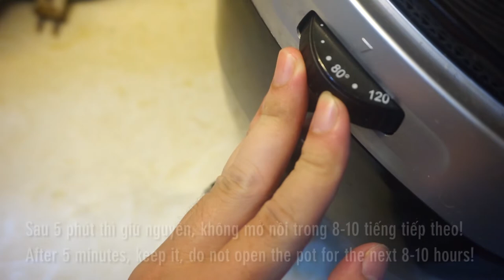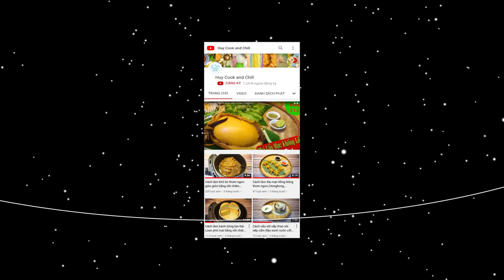Cách làm sữa chua đào thơm ngon thanh mát bằng nồi chiên không dầu (peach yogurt by air fryer)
Trở lại với chủ đề sữa chua quen thuộc của kênh sau nhiều bài như sữa chua: úp ngược, phô mai, bơ, bắp, trứng, đậu nành, trà sữa thì nay là sữa chua đào nhé cả nhà. Với vị sữa chua dịu ngọt hòa cùng đào thơm lừng. Bạn nào tín đồ mê đào thì không thể bỏ qua nhé!

@ Các bước thực hiện:
- Đào cắt hạt lựu nhỏ rồi cho vào nồi nấu cùng nước đào, sữa tươi, sữa đặc đến khi tan thì tắt bếp để nguội khoảng 5 phút thì cho sữa chua cái vào khuấy nhẹ cho tan ra hết.
- Mở nồi chiên không dầu, xếp từng hủ thủy tinh vào rồi rót hỗn hợp sữa chua trên vào từng hủ.
- Set nhiệt 80 độ trong 5 phút. Sau đó giữ nguyên, không mở nắp nồi trong 8-10 tiếng tiếp theo.
- Sau thời gian trên thì lấy sữa chua ra cho vào tủ lạnh thêm 2-3 tiếng trước khi thưởng thức nhé!

2. Sữa tươi 2 bịch: 440ml
4. Sữa chua cái: 1 hộp